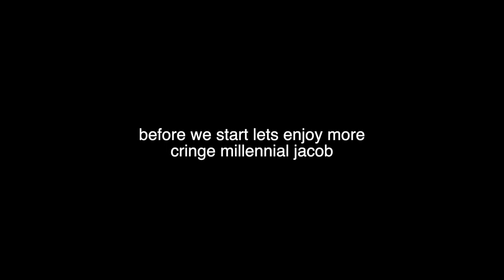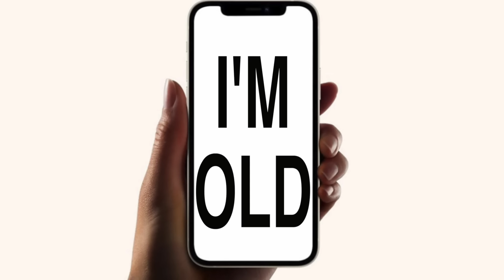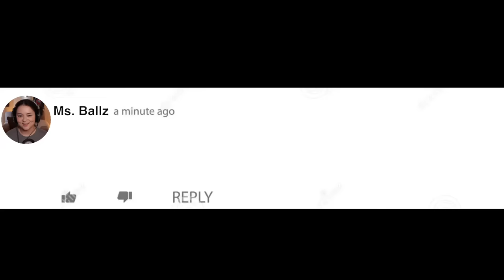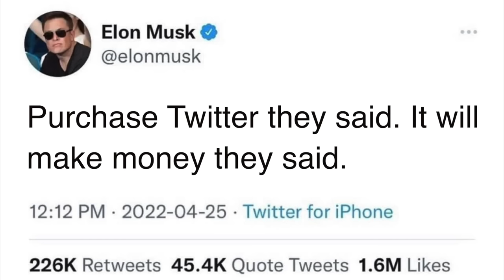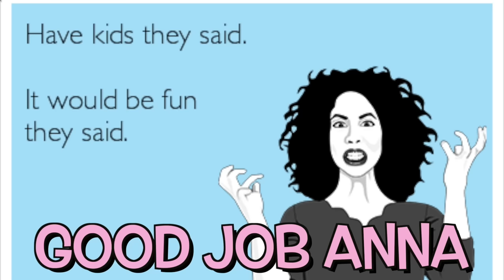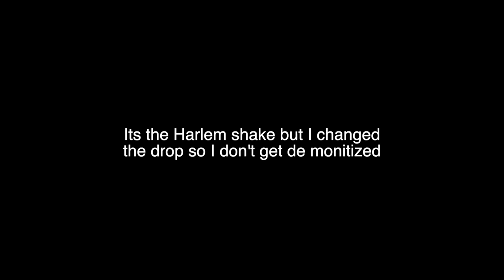Cringe Millennial Series: Cringe Finale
GANG THE FINALE IS FINALLY HERE! After months of interviews, edits and epic memories of how cringe Jacob was, we finally answered the question. Are millennials cringe? But most importantly we learn to live, laugh, love our cringe. Stay awkward! also stay to the end for a special cringe surprise.

Thank you to everyone who helped me make these videos.

if you're reading this comment "harlem jake"